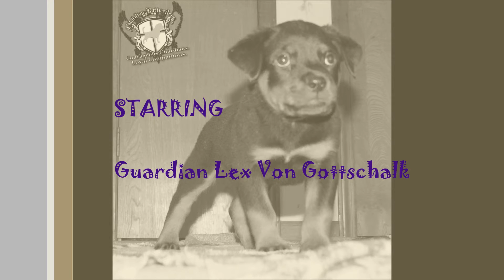Guardian Lex Von Gottschalk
Guardian Lex Von Gottschalk- 6 weeks old
Guardian Lykos Von Gottschalk- 6 weeks old
Guardian Lava Von Gottschalk- 6 weeks old
Sire: Guardian Atlas Von Gottschalk
(Ch. Sango Se Ungo-Rot X Can. for Int. Ch. Tosca Se Ungo-Rot)
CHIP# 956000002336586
AKC# WS35933105
DNA#
HD-FREI; ED- FREI
Heart Certified
CHAMPION OF MACEDONIA
CHAMPION OF MOLDOVA
CHAMPION OF MONTENEGRO
CHAMPION OF GEORGIA
CHAMPION OF AZARBAIJAN
10 x V 1
10 x C.A.C
SG1 ARV REGIONAL SIEGER
V3 ARV NATIONAL SIEGER

DAM: Candidate for International Champion
Ann Se Ungo-rot
 (Aksel von Radkestein X Cim von Radkestein)
JR 721512 Rw
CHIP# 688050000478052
AKC#WS43013201
HD- Frei; ED +/-
Heart-
DNA
IPO-1
 BALKAN WINNER 2012-Best of Breed
 Adult Champion of BULGARIA
 Adult Champion of MOLDAVA
 Adult Champion of GEORGIA
 Adult Champion of SERBIA
 Adult Champion of ROMANIA
 BALKAN CHAMPION
 GRAND CHAMPION BULGARIA
 GRAND CHAMPION MOLDAVA
 YOUNG SERBIAN CHAMPION
 3x YOUNG WINNER
 3x YOUGENDSIEGERINA
 C.A.C.I.B.
 2x R.C.A.C.I.B.
 20x C.A.C.
 B.O.B.
 B.O.G. III place
 PRM
 15 x THE BEST FEMALE
 10x THE BEST OPOSITE SEX

Guardian Rottweilers- Courageous Guardians. Loyal Companions.